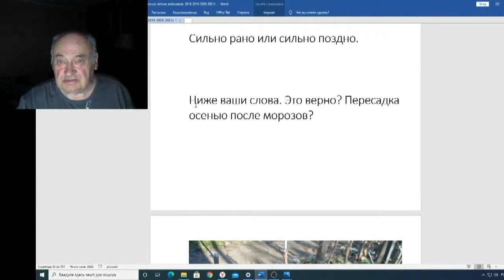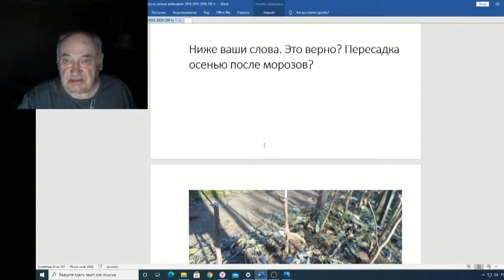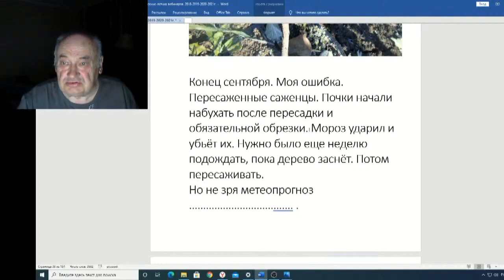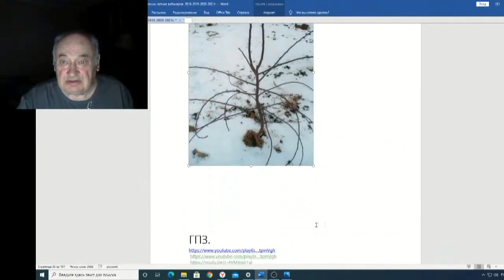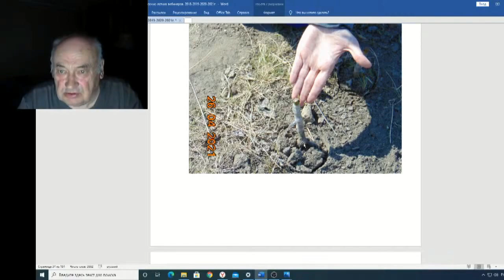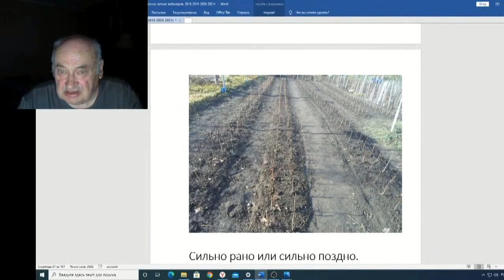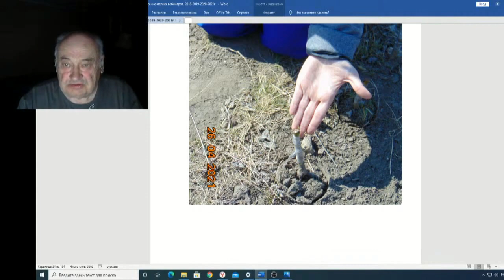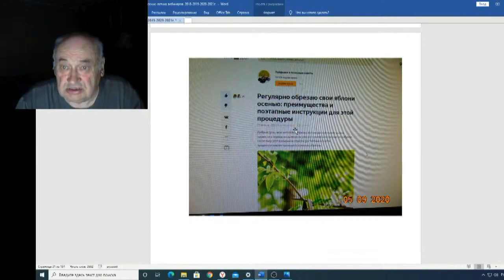Железов Валерий Вебинар 129 ч 7 Пересаживать осенью или весной